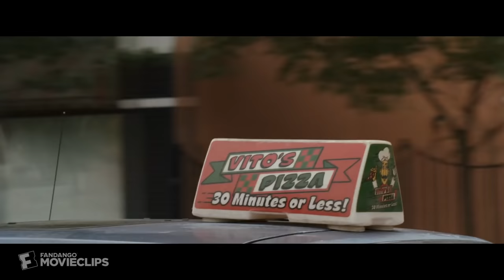30 Minutes or Less (2011) - Pizza Delivery Scene (1/9) | Movieclips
30 Minutes or Less - Pizza Delivery: Nick (Jesse Eisenberg) delivers a pizza later than expected.

FILM DESCRIPTION:
Nick (Jesse Eisenberg) is a pizza deliverer who lives a fairly ordinary, boring life -- until he crosses paths with two aspiring criminal masterminds (Danny McBride, Nick Swardson), who kidnap him, strap a bomb to his chest and force him to rob a bank for them. Nick doesn't get much time to pull off the difficult task, so he enlists the aid of Chet (Aziz Ansari), his estranged pal. As time ticks away, Nick and Chet face many obstacles, not the least of which is their volatile relationship.

CREDITS:
TM & © Sony Pictures (2011)
Cast: Jesse Eisenberg
Screenwriter: Michael Diliberti
Director: Ruben Fleischer